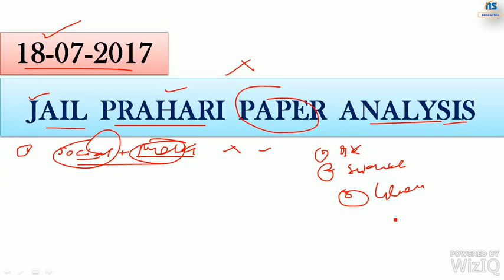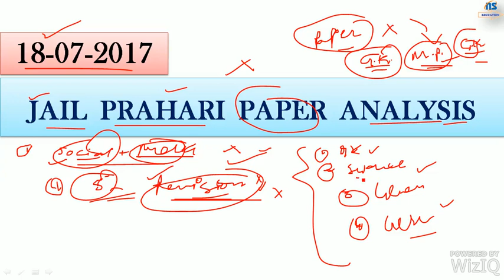JAIL PRAHARI PAPER ANALYSIS CUM INSTRUCTIONS FOR EXAM(SEE DESCRIPTION)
JAIL PRAHARI & FOREST GAURD PAPER ANALYSIS CUM INSTRUCTIONS FOR EXAM

Watch this current affairs of MP for any exam of VYAPAM, mp patwari, MPPSC, ASI, Constable, Samagra Officer,  SI for MP, and any other exam of Madhya Pradesh.

➜➜➜➜MP CURRENT AFFAIRS MARCH 2017➜➜➜➜

➜➜➜➜MP CURRENT AFFAIRS FEBRUARY 2017➜➜➜➜

➜➜➜➜MP CURRENT AFFAIRS JANUARY 2017➜➜➜➜

➜ WATCH AWARDS AND HONOURS CURRENT AFFAIRS OF MP:-➜